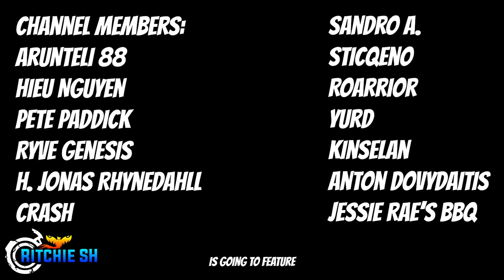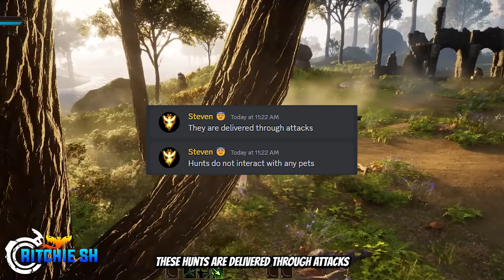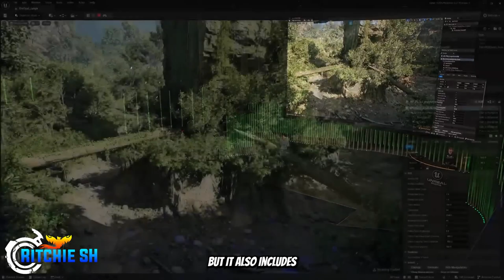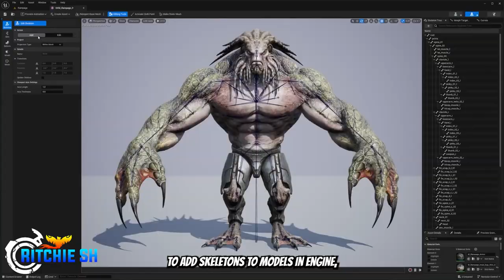Ashes of Creation – MASSIVE Leaks Dropped On September Stream Details, Class Teases, And MUCH More!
Steven is back, back again. Giving Leaks, tell some friends.
Steven gives us some pretty cool Ashes of Creation updates on the future of the game over on discord yesterday afternoon!

Be Sure to Follow on Social Media for the Latest Gaming News!:
Experience an MMORPG where everything is permanently impacted
by your actions – explore, trade, build, and let the world take form. From your imagination through your will and into everyone's reality, what you create will be the cornerstone of the next explorer’s ambition.

All across Verra, you have the opportunity to experience massive warfare, participate in epic trade caravans, and gather valuable components to craft exquisite items. Not only will your fellow players be your adversaries; the creatures of the land and the very environment itself will pose a constant and fresh challenge. Will you siege castles to become royalty, defeat other guilds to showcase your prowess, shape the marketplace by being a successful trader, or earn renown by developing your artisan crafting skills? This is your story, you tell us!